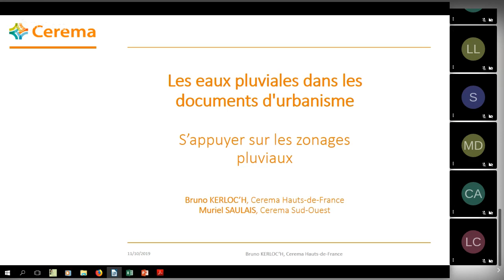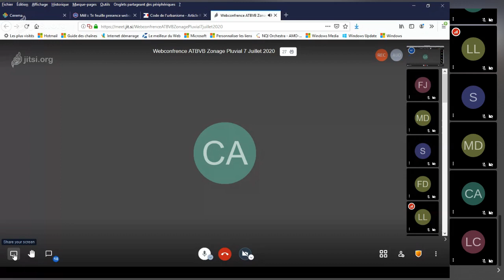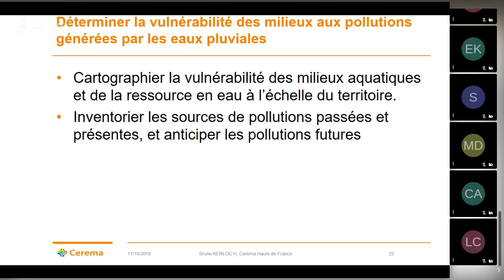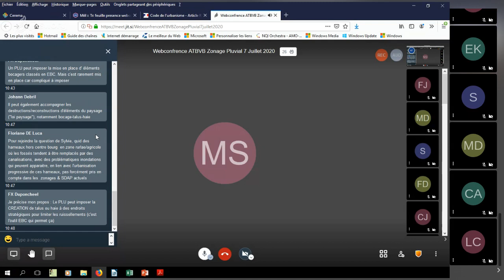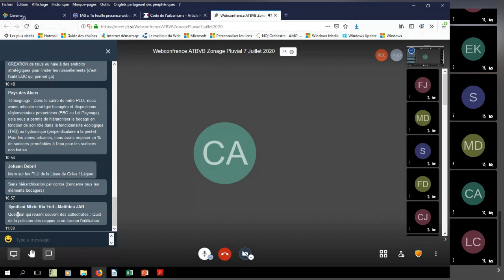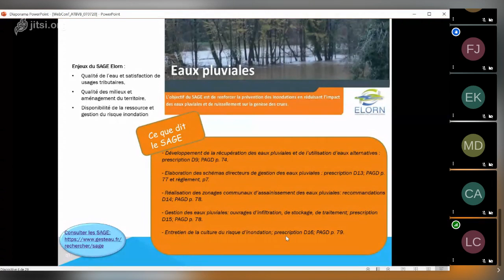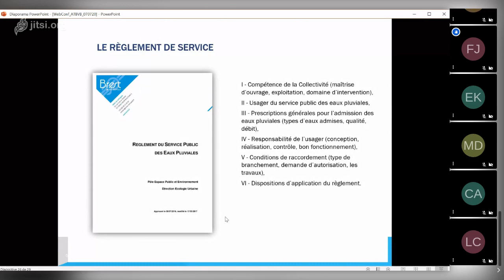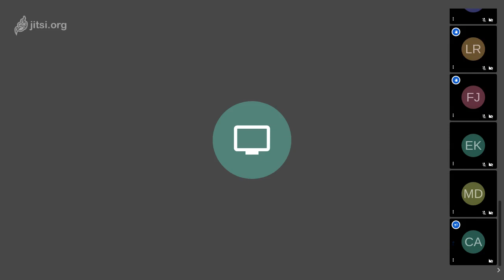Webconférence ATBVB Cerema "Zonage pluvial et intégration dans les documents d’urbanisme »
L’ATBVB (Association des Techniciens de Bassins Versants Bretons) a organisé une webconférence "Zonage pluvial et intégration dans les documents d’urbanisme" le mardi 7 juillet 2020, avec une intervention à double voies du CEREMA :
    • Muriel Saulais Cerema Sud-Ouest
    • Bruno Kerloc'h, Cerema Hauts-de-France
Et le retour d’expérience de Brest Métropôle :
    • Sandrine YOUINOU, Brest Métropôle

Charlotte Le Guénic, animatrice ATBVB